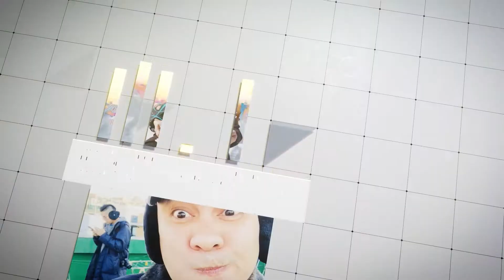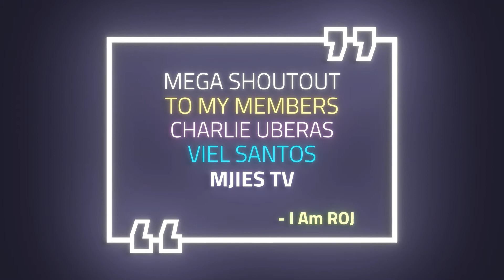SESSIONS LIVE: Michael Pangilinan — Bakit Ba Ikaw? | 𝚁𝚘𝚓 𝙵𝚊𝚓𝚊𝚛𝚍𝚘 ♡